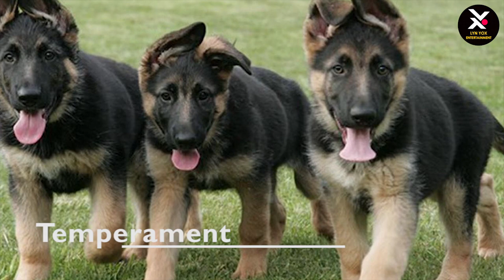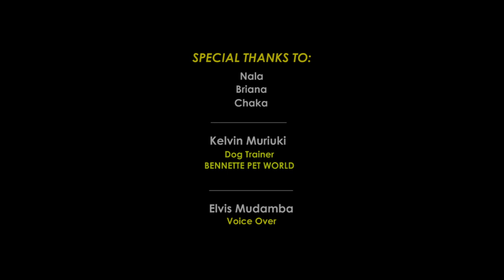The German Shepherd Facts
In this video, I'll be discussing about facts you need to know about the German Shepherd dog.The German Shepherd is known around the world for being beautiful and a hard working dog breed. It's sometimes abbreviated to as the GSD. When you take home a puppy it simply means a 10 year plus commitment to the dog.

As a breed standard, the males usually grow to a height of 65 cm while the females grow to a height of 60 cm. They require proper socialization at an early life to prevent aggressive behavior later on.Here on Lyn Yox, we make videos about man's best friend.

Special thanks to:

Kelvin Muriuki,
Dog Trainer, Bennette Pet World

Elvis Mudamba

Voice Over